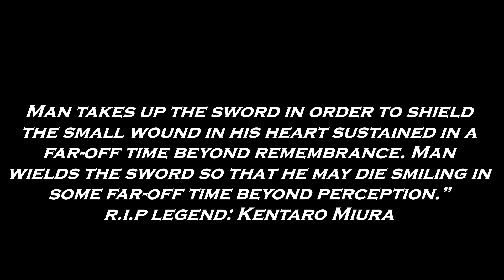Berserk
Greetings and salutations! Welcome to the world of Veteran Wolf, where I redefine the gaming experience with my unmatched creativity and ingenuity. Immerse yourself in a world of thrilling gameplay and discover a new level of aesthetic coolness that will leave you wanting more. From classic favorites to the latest top-tier games, I bring a fresh and innovative approach to every game I play. Follow me on this epic journey and experience gaming like never before. Join the pack and become a part of the Veteran Wolf community today!

Specs:-
Processor:
Intel(R) Core(TM) i5-4460  CPU @ 3.20GHz (4 CPUs), ~3.2GHz.
Memory:
8192MB RAM
Card name:

Steam I LOVE THIS ANIME

Made it two months back but forgot to upload and sorry for the audio at the end.
My steam ID if anyone wants to play with me :)
Discord Server we are just a small community currently but we are open to suggestions